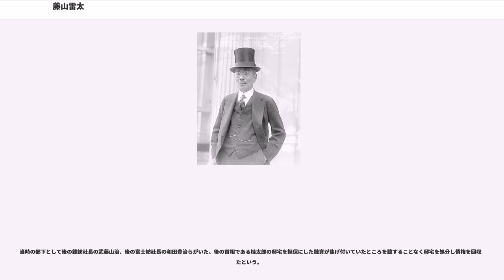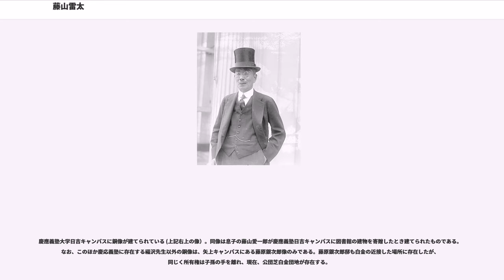藤山雷太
藤山 雷太（ふじやま らいた、1863年9月13日（文久3年8月1日）- 1938年（昭和13年）12月19日）は、佐賀藩出身の明治・大正・昭和の実業家、貴族院勅選議員。東京商業会議所会頭、芝浦製作所所長、大日本製糖社長、藤山同族社長、大日本製氷会長、日印協会理事、また三井財閥・安田財閥・共同の各信託会社の相談役・取締役等を歴任し、藤山コンツェルンを創立した。正五位勲三等。

1919年（大正8年）に藍綬褒章、1923年（大正12年）に紺綬褒章を受章。次いでフランス政府からレジオン・ドヌール・シュバリエ勲章を受章。安南（現在のベトナム）国王からはグラン・オフィシェ・ド・ランテン勲章を贈られた。

肥前国松浦郡大里村（現在の佐賀県伊万里市）の庄屋（現在の村長）を務めていた佐賀藩士の藤山覚右衛門の三男として生まれる。伊吹家の養子となり（後に復籍）、子に異母兄弟の伊吹震、藤山愛一郎らがいる。誕生日が大里の八幡神社の祭日で、生まれた日に庭の大樹に雷が落ちたことから雷太と名付けられたという。

佐賀藩校・弘道館で草場仙山に学び、後に草場を追って京都に出る。1878年（明治11年）に長崎師範学校に入学。同校を1880年（明治13年）に卒業と同時に助教諭となり3年間講義を行う。1884年（明治17年）に上京して慶應義塾に学び、1887年（明治20年）4月に慶應義塾大学正科を卒業し地元に帰り、1888年（明治21年）、長崎県会議員に当選。議員、後に議長として長崎の外国人居留地の借地料据え置き問題について解決を導き長崎市から感謝金として5万円を贈られている。

この問題解決の際に福澤諭吉を介して、福澤の甥であり山陽鉄道社長であった中上川彦次郎の知遇を得て、黒田清隆、大隈重信、鳩山和夫らと知り合ったという。

その後、中上川によって三井銀行に採用され、若輩ながら抵当係長という重要ポストに付けられた。その後、雷太は中上川の妻の妹と結婚し姻戚関係となった。

当時の部下として後の鐘紡社長の武藤山治、後の富士紡社長の和田豊治らがいた。後の首相である桂太郎の邸宅を担保にした融資が焦げ付いていたところを臆することなく邸宅を処分し債権を回収したという。

また、田中製造所が行き詰まり、芝浦製作所（後の東芝）として再生する際には主任（後に支配人）となっている。王子製紙の専務取締役に就任し、当時の社長の渋沢栄一、専務の大川平三郎にも憚ることなく直言したという。この際、渋沢に社長辞任を要求し、結果として懐刀の大川を退け、後に渋沢も辞任したことについて、三井家の発言力が増したために、これを中上川の命による王子製紙の乗っ取りであったと評する資料もある。

1901年（明治34年）、中上川が死去し、三井の実権が益田孝に移ったことも遠因となり、1902年（明治35年）、三井銀行を退職。1903年（明治36年）には東京市街電鉄の取締役に就任。しかし社長の雨宮敬次郎と対立し辞任している。その後駿豆鉄道社長、日本火災保険副社長、歌舞伎座取締役、出版社泰東同文局社長を歴任。帝国劇場の創立にも関わる。

1909年（明治42年）に渋沢栄一に推挙され大日本製糖（現在の大日本明治製糖）の社長に就任。当時の大日本精糖は輸入原料砂糖戻税法の期限延長を目論んだ贈賄が明るみに出た日糖疑獄の渦中にあり、取締役や議員らが逮捕され、同年7月11日には社長の酒勾常明が自殺するなどの状況であった。

この倒産寸前と評される大日本製糖を台湾での生産拡大などの経営方針で僅か2年ほどで再建させ、その後、朝鮮製糖、内外製糖、東洋精糖を合併し、規模を拡大させた。

三井退社後から、この間、駿豆鉄道社長、日本火災保険副社長、歌舞伎座取締役、出版社泰東同文局社長を歴任。帝国劇場の創立にも関わる。1917年（大正6年）から1925年（大正14年）には東京商業会議所の会頭を務め、日本商業会議所連合会会頭にも就任した。1923年（大正12年）に勅選貴族院議員となる。

この間に拡大させた企業群は「藤山コンツェルン」の基礎となる。

1933年（昭和8年）に戸籍上の長男 伊吹震に大日本製糖の社長を譲る（翌年、実子長男 藤山愛一郎が社長となる）。

藤山同族社長、大日本製氷会長、日印協会理事、三井信託・安田信託・共同信託の相談役を務めた。このほ...